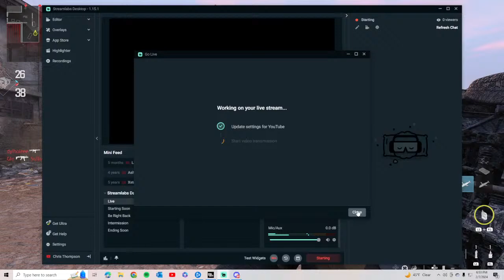Glenville State University vs Keiser University